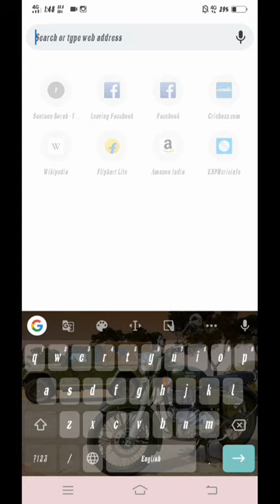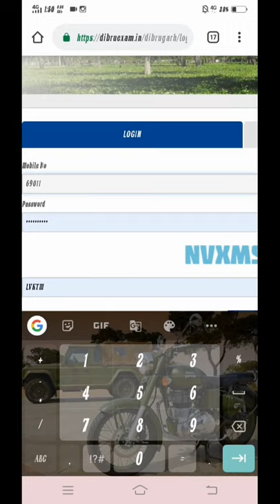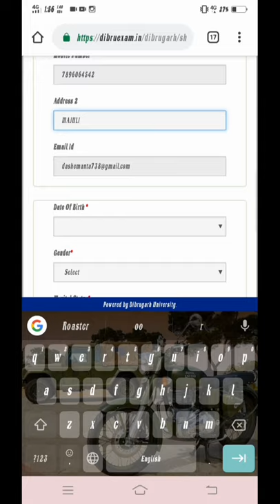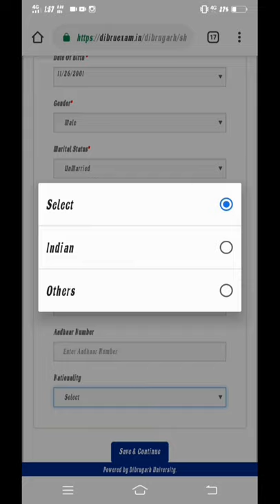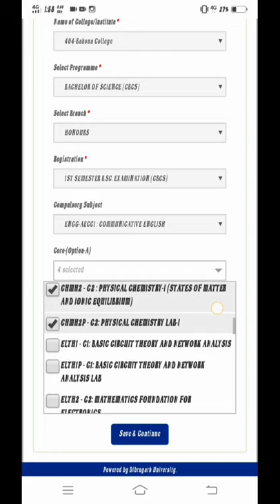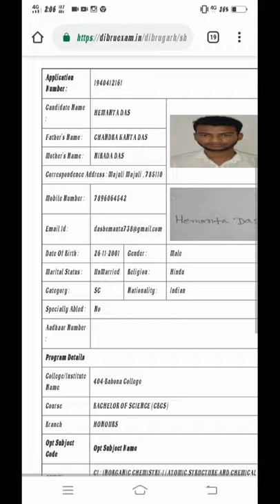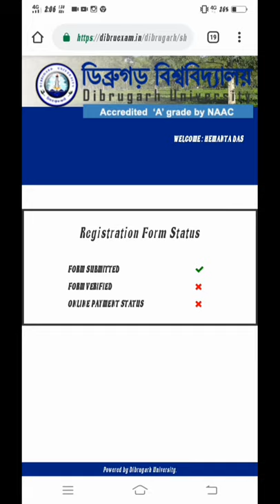How to apply online registration in dibrugarh University